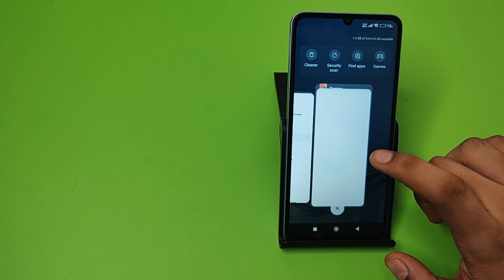Poco C71: Download & Set Theme on your smart phone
Poco C71: download theme on your smart phone